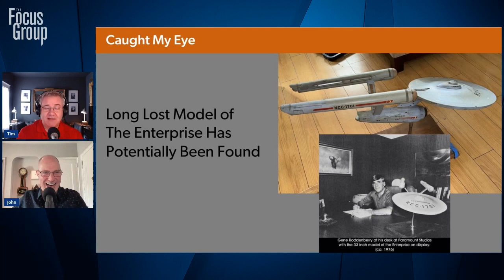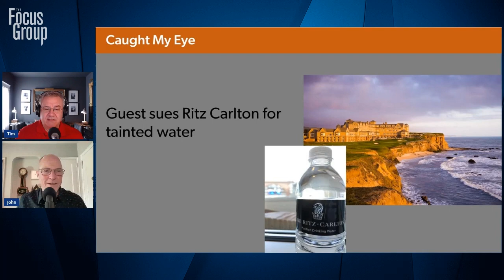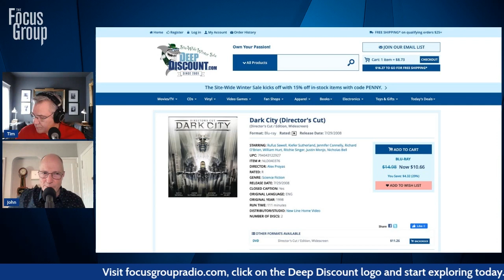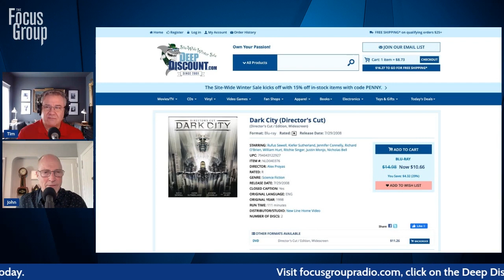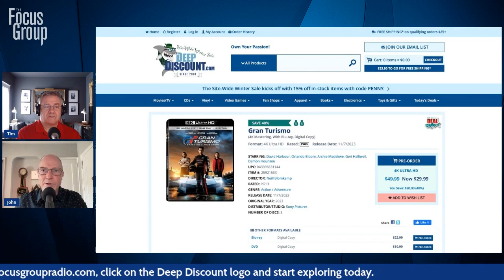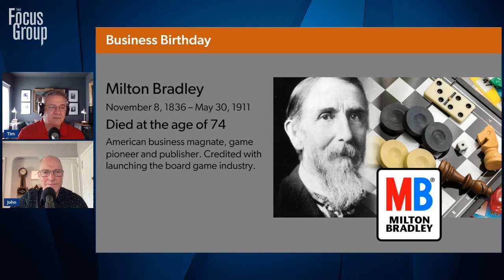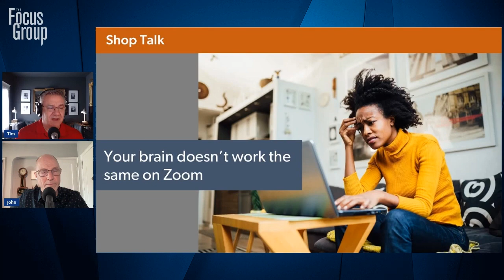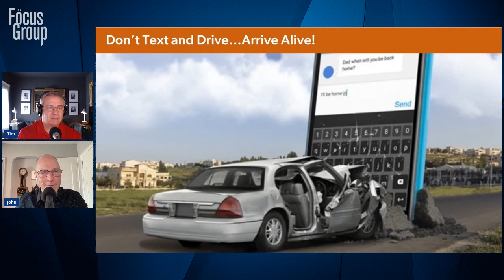So Tasty Too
11.08.23 | Shop Talk shares a study from Yale that says brain activity drops on Zoom calls, as they do not allow us to properly get visual cues like you would in person. Caught My Eye finds the long-lost Star Trek Enterprise model. Also, a couple is suing a San Francisco Ritz Carlton claiming a tainted water bottle. Milton Bradley, creator of the board game industry and the toy company Milton Bradley, is our Business Birthday.

Brain activity drops on Zoom calls: 33:40